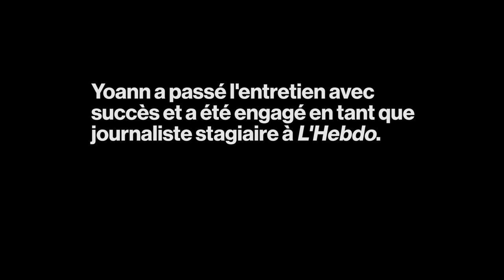LE STAGIAIRE (DE L'HEBDO) - TEASER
Les aventures de Yoann Provenzano, le nouveau stagiaire de L'Hebdo. A découvrir dès le 4 mai !